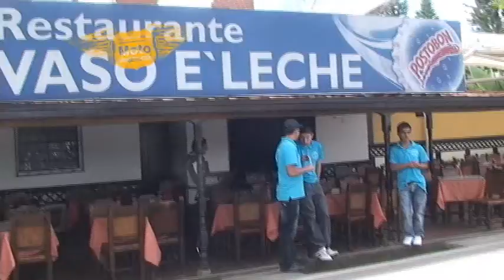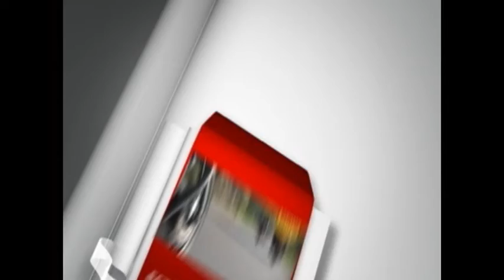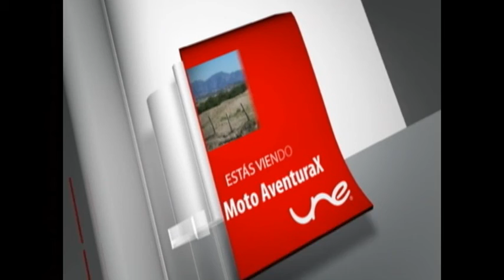MOTO AVENTURAX PROGRAMA 87 PARTE 1.wmv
RRECORRIDO POR GUATAPE,  LA REPRESA Y EL VERTEDERO